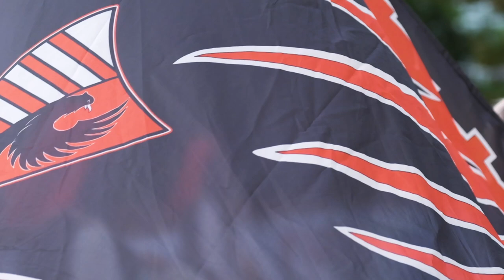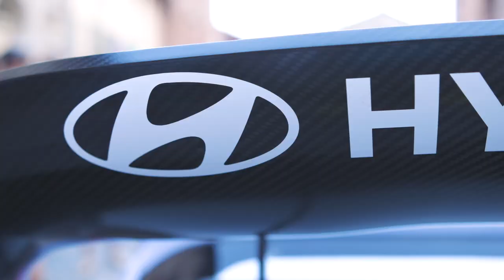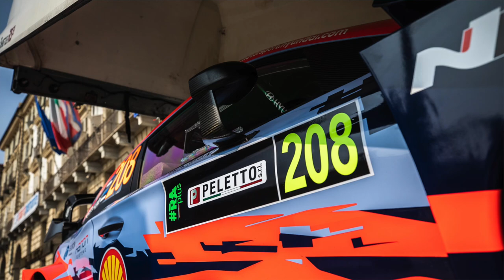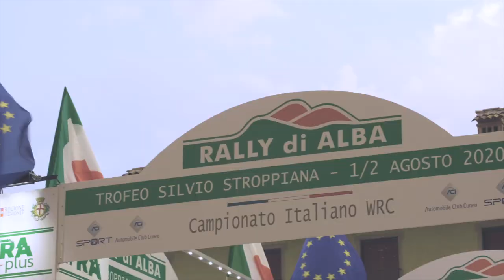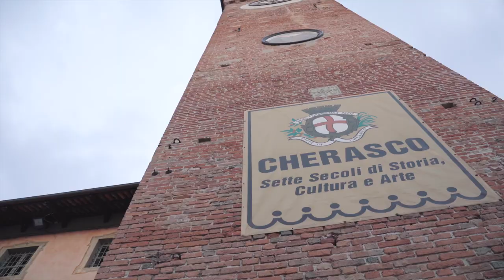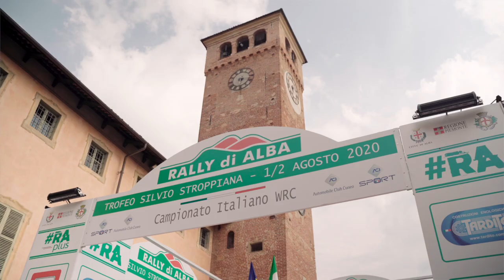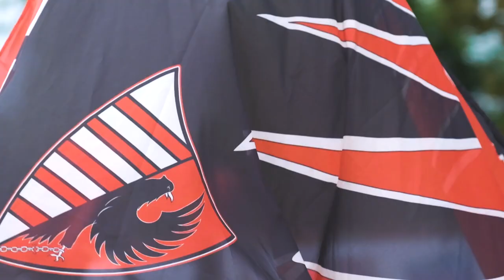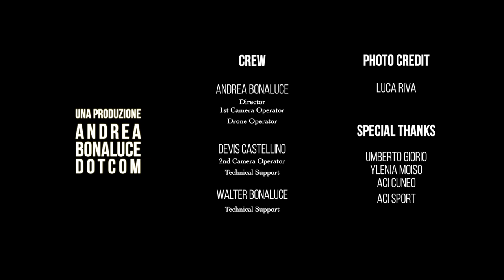Rally di Alba 2020 | DOCU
Il Gruppo, il trofeo Silvio Stroppiana, la Gara & i retroscena in un 2020 che non ci dimenticheremo facilmente.
Dedicato a chi non ha mai smesso di sognare e di guardare avanti.

Regione Piemonte | VisitPiemonte - DMO | Città di Alba | Comune di Cherasco | Unione Montana Alta Langa | Automobile Club Cuneo | ACI Sport | Campionato Italiano WRC